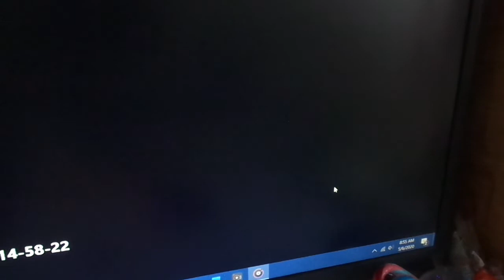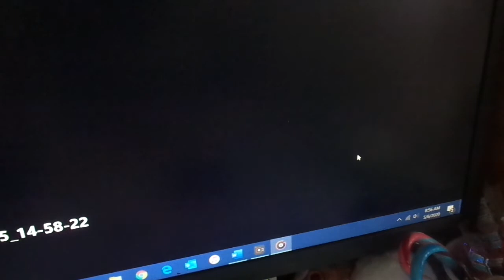Hot Lunch Show on kids place live